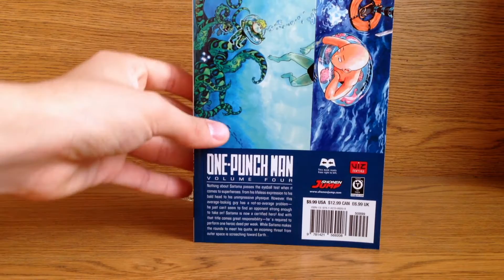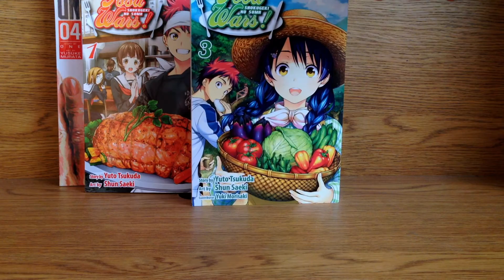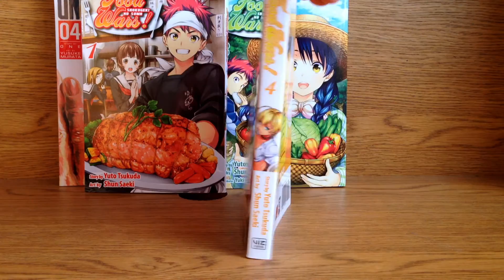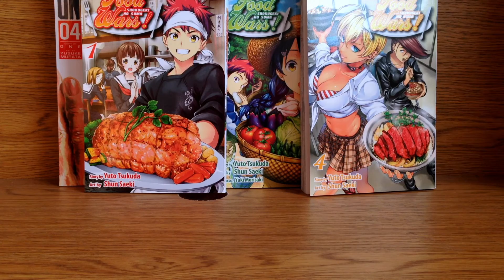Manga Haul January 2016!! Food Wars, One Punch Man (Sustain the Industry)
What is going everyone today we have a short video explaining the manga I recently picked up. I have a bunch of manga that I also picked up but I don't want to make a huge video with no content in the coming weeks.

Also Happy New Years!!!